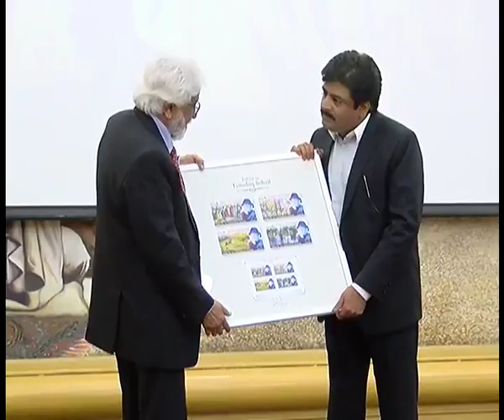Crescent Art Gallery on 24 HD